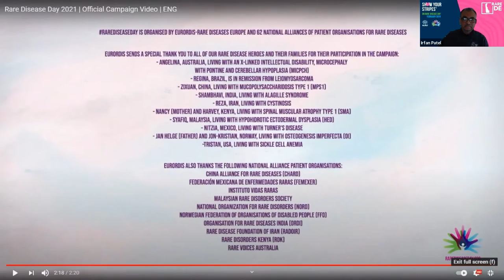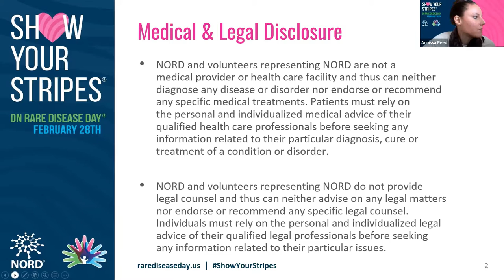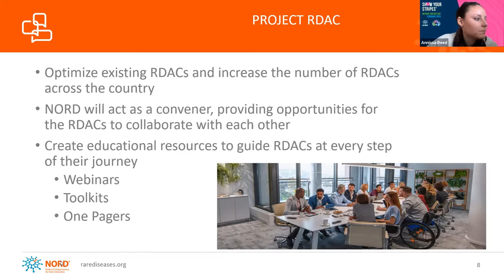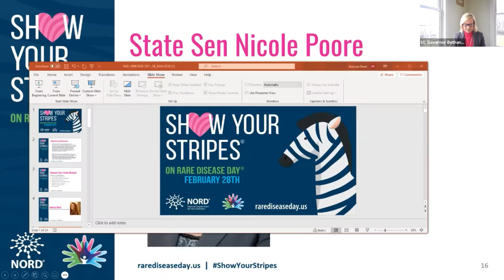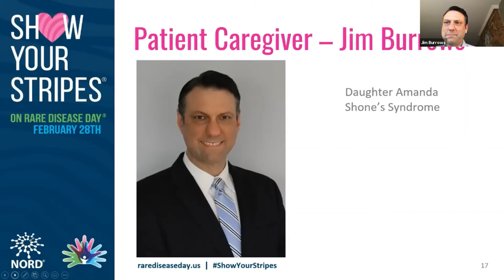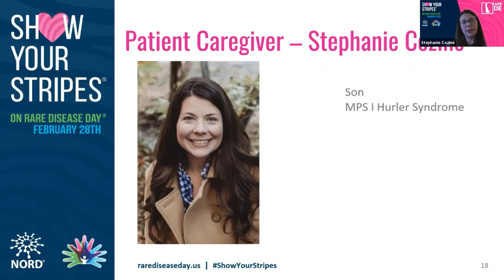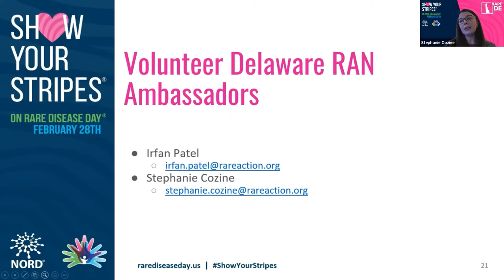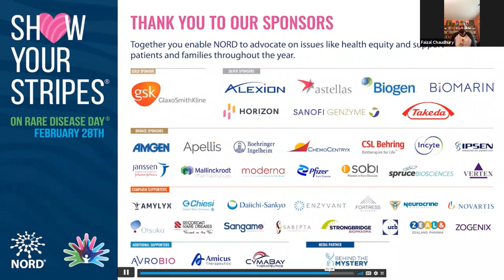Rare Disease Day 2021 | RAN Delaware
The Delaware Rare Action Network invites you to join patients, families, caregivers and other rare disease community members at this important virtual event to educate Delaware legislators and the general public on the challenges faced by rare disease patients and their families. They explored how the formation of a Rare Disease Advisory Council (RDAC) could address the needs of those living with a rare disease in Delaware by providing stakeholders an opportunity to make formal recommendations to state leaders about the most important issues they face, including the need for increased research and awareness, knowledgeable health care providers, and timely access to affordable diagnostics, treatments and cures.